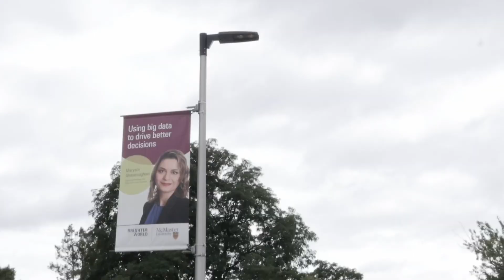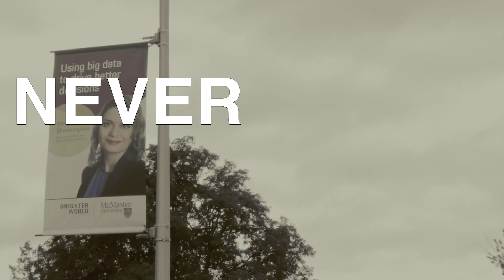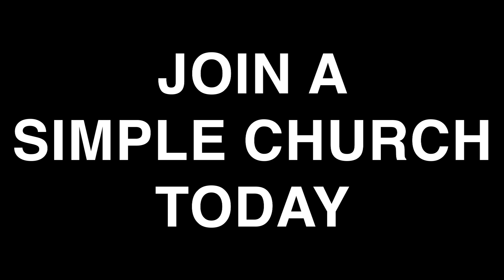2023 Vision Video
Where do we find our hope? Jesus.